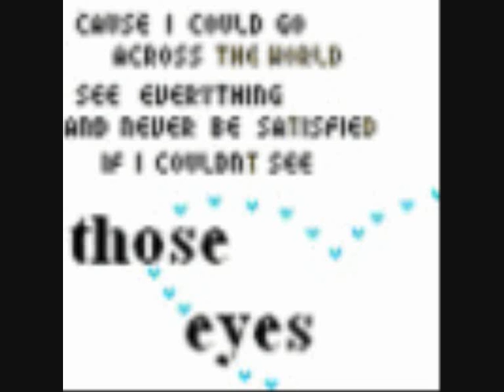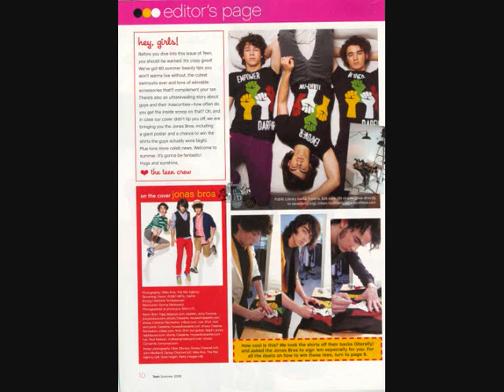Giving love a chance- Epee 30 =] PART 2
OK I COULDN'T DO IT TO U GUYS SO HERES MORE. PLUS MI AMIGO MICHELLE WOULD HAVE KILLED ME IF I ENDED IT.

ok if no1 rate this im gunna be pissed. rate it even if u hate it! if no1 rates ill end it =) jk idk

Annoucncement (how ever u spel it):: do you girls think I should make the babies born. 1) in a hospial. 2) in a car 3) or a surprise that u guys wont find out about =]] 4) IN The woods IN A  =)

It's more than love
its Jonas love =)
ok guys just letting you know I swear to god I made that up so plz if u use it sum credit would be nicee =) (not trying to be mean just sum credit)

ok if you wanna I-m me on aim ya know - xojonaslovexo942

RECAP: Alison and Kevin did "it" and now well idk.

With Alison and Kevin
There cuddling naked. After they had there funn =] W.e  read

With Joe and Emily.
Joe- what do you wanna do?
Emily- idk
Joe- oh Yeah well that helps a lot
Emily- im sorry. forgive me?
Joe- I don't think I can with out a kiss
Emily- oh ok *giggles*. *kisses him* you wanna go over to ashleys and nicks?
Joe- Yeah come on lets go

*they go over and Ashley and Nick are watching tv*
Emily- hey guys
Nick- oh hey
Joe- whaccha doin?
Ashley- chillen
Emily- you guys wanna go play golf?
Ashley- what? No. I suck
Nick- but I rock. and I can teach you
Joe- Yeah. come on Ashley
Ashley- ok fine. lets go

*they go play mini golf instead (bc they realize that theres no real golf thing)*
*there on the 18th hole and Emily and Ashley r tied if Emily get a hole in 1 she wins*
Ashley- don't miss Emily don't miss
Emily- shut up Ashley!
Ashley- sorry just don't miss
Emily- screw you
Ashley- that's nicks job just kidding just kidding *Joe laughs until he rolls on the floor from laughter*
Nick *holding Ashley's waist*- Ashley just be quite so we can get this over with plz *kisses her*
Emily- *shoots the ball and gets a hole in one* oh what now! *Ashley smirks (at Emily)*
Joe- that's my little dj danga girl. *kisses her* lets go get Kevin and Alison and go eat im starving
Emily- when are you not Joe? *smirks*
Joe- never.  *smiles*

*everyone laughs and Ashley and Emily walk back to get Alison and Kevin while Nick and Joe get settled at the resturant*
Ashley- good game Emily
Emily- Yeah thanks that was pretty funni the screw you thing
Ashley- Yeah I know but It's nicks job *they both laugh*
Emily- oh wait we just passed there room
Ashley- *laughs* you go get them im gunna grab sumthing from my room
Emily- kk *she knocks on the door*

*inside*
Kevin- Shit!!! Alison get up! Go in the bathroom to get dressed sum1 is at the door.
Alison- oh shit
Kevin-*yells* one second!
Emily- kk
Kevin *puts his pants on*- Oh hey Emily!
Emily- come on get dressed we are going to go to dinner the boys r there now
Kevin- ok come in
Ashley *steps next to Emily*- hey kev. thanks
Kevin- no problem.

*Alison walks out of the bathroom pretending that she just took a shower*
Kevin- hey sweetie
Alison- hey *smiles*
Emily- Alison we are going out to dinner wanna come
Alison- shure come on kev grab ur wallet and things

*they walk to the resturant*
Emily- you did it didn't you
Alison- did what
Ashley- had sex
Kevin- ummm. well. uhhh. Yeah
Emily- ohh we were just fishing
Ashley- and we caught a sucker (A/N: that's from that's so raven lolz)
Alison- I hate you guys
Emily- sorry we wont tell mom
Ashley- please tell me you had protection
Alison and Kevin-*silent*
Emily- omg guyz have you learned nothing from me and Ashley!
Kevin- im sorry guyz it happened really fast.

O.o  what wil happen next. I really don't even know haha